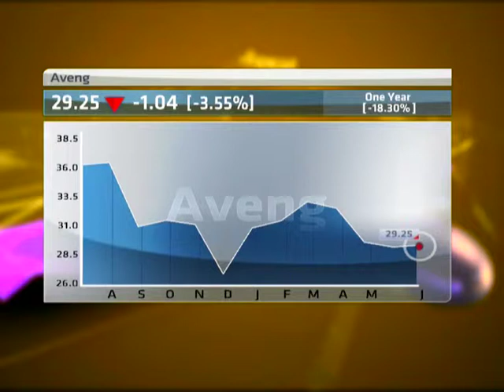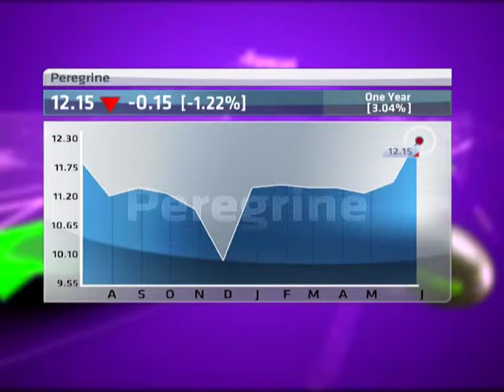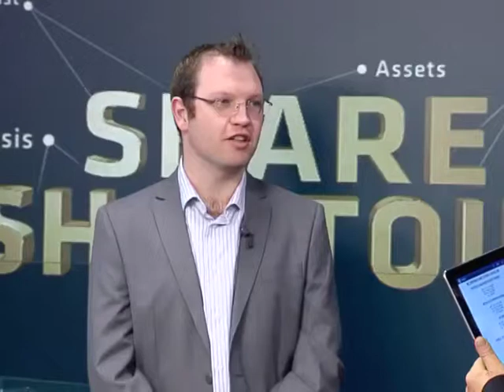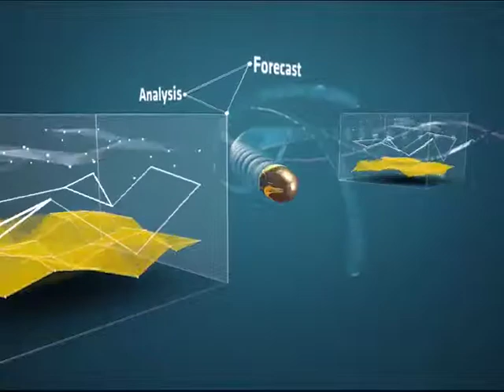Share Shootout: Standard Bank; HCI; Impala Platinum; REMGRO; AVENG; Peregrine - Part 2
Tonight on the most vicious, back-biting, calculating stock-picking show on Television, Share Shootout, our guests Lance Williams from iCapital and Nic-Norman Smith from Lentus Asset Management give ABN's Bruce Whitfield their mighty stock picks of  Standard Bank, HCI, Impala Platinum, REMGRO, AVENG and Peregrine. Which Shooter will get "Shot Out."